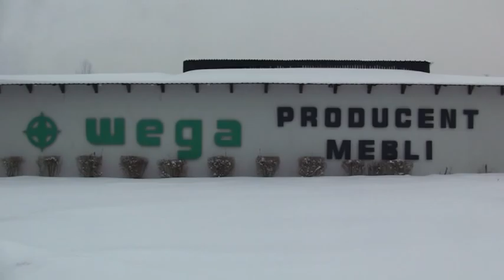Pali się "Wega".avi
Pożar w Towarzystwie Przemysłowym Wega